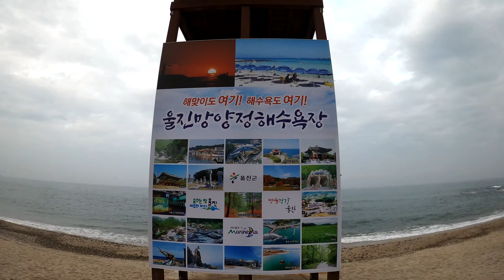울진 망양정해수욕장 산책 (Walking)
안녕하세요~
포링의 일상속 여행입니다.
울진 망양정해수욕장을 산책 해 봤습니다.